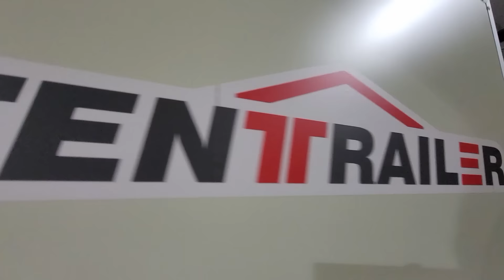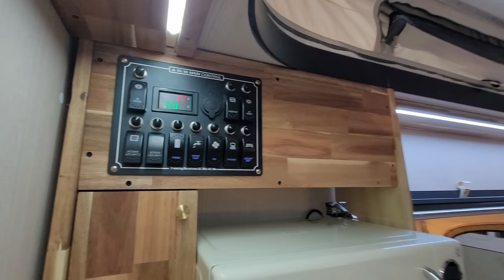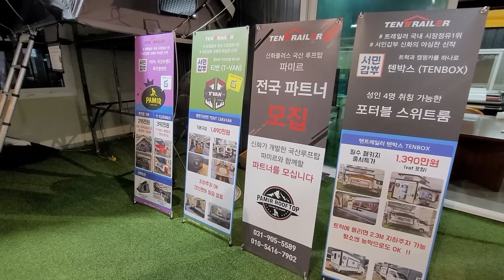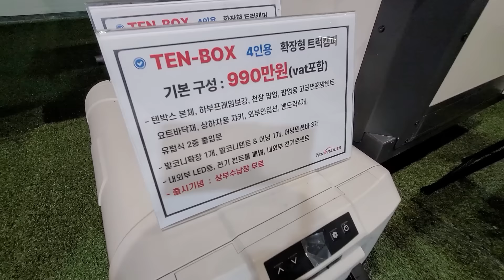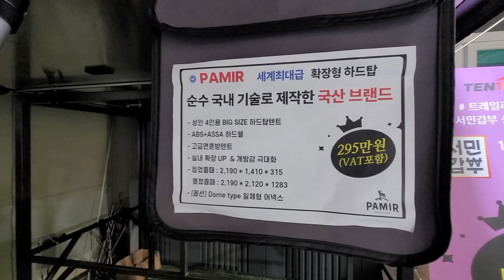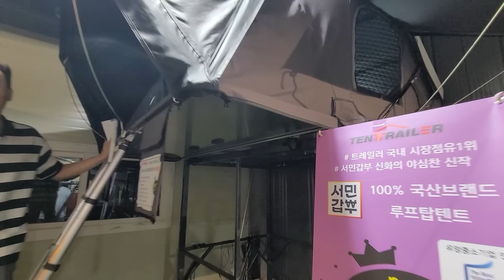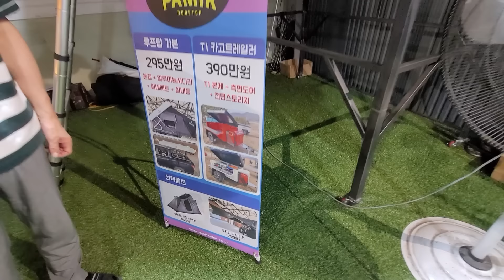국내 최저가 선언 990만원 신상 트럭캠퍼 텐박스 텐트레일러 신화플러스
경기도 파주시 조리읍 명봉산로 207(장곡리 17-64)

텐트레일러로 유명한 (주)신화플러스에서 신상을 런칭
본사를 방문 하고 왔습니다
1톤 봉고 포터에 적용 가능한 트럭 캠퍼인 텐박스
팝업 폴딩 확장이 가능한 티반
4인승 순수 국산 루프탑 텐트인 파미르 까지
전부 보고 왔습니다